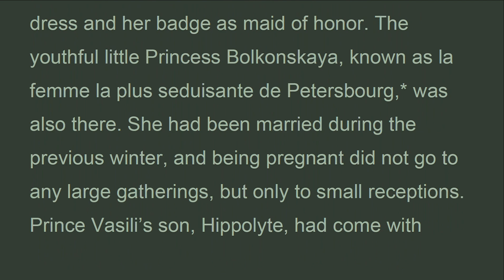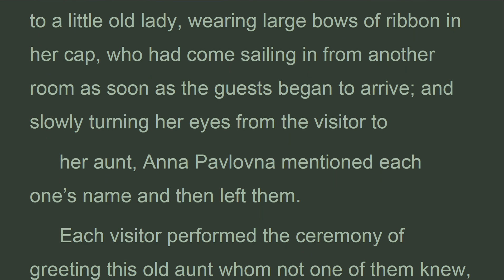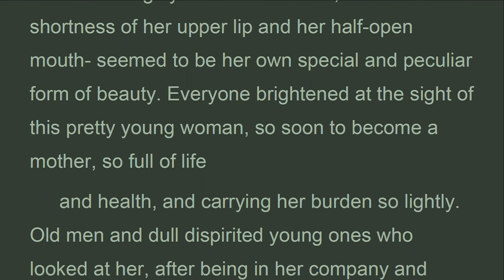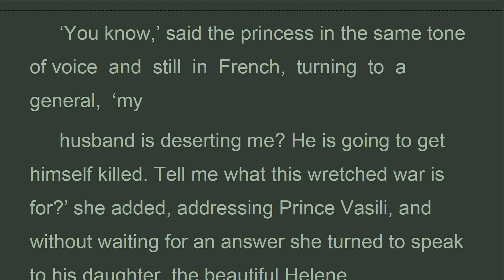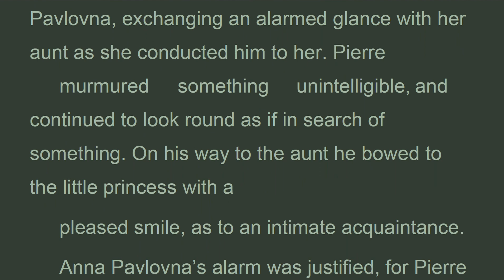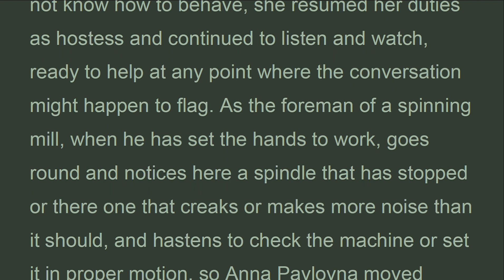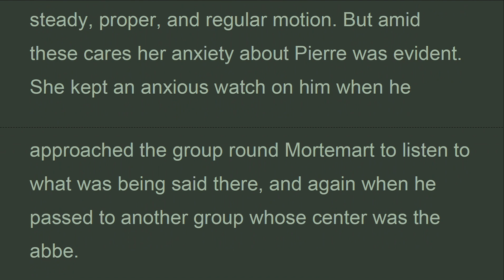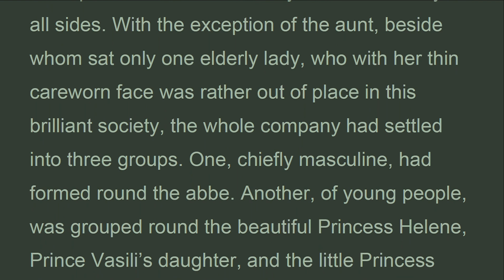WAPE_B1_02_Book 1, Chapter 2, War and Peace, Lev Tolstoy (Aug 2021)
Lev Tolstoy
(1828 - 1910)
War and Peace
Leo Tolstoy
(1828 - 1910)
Published by Planet PDF